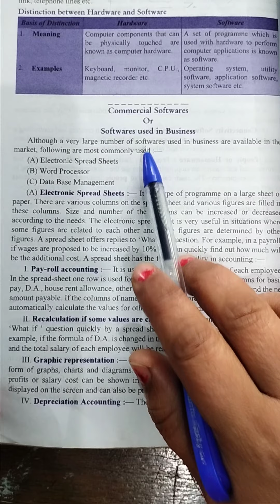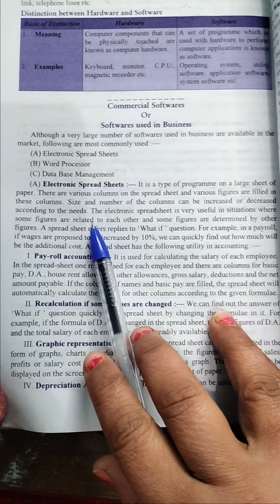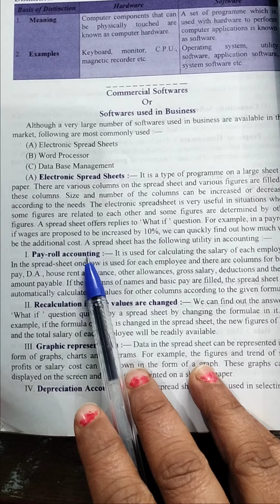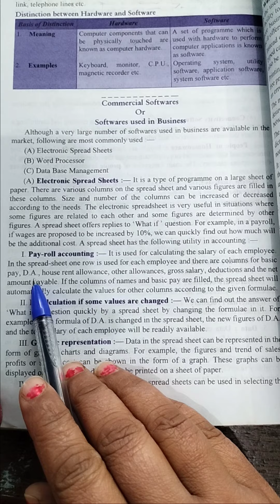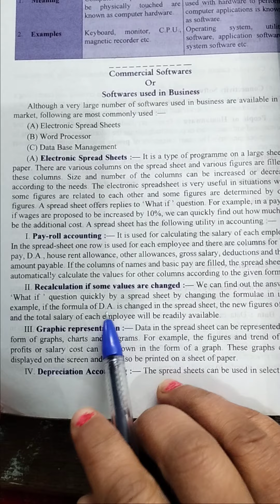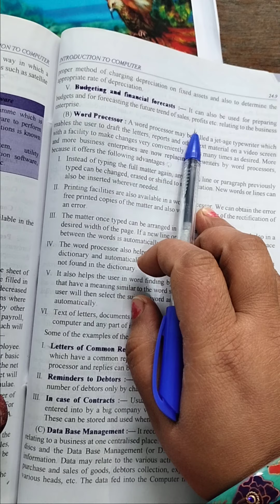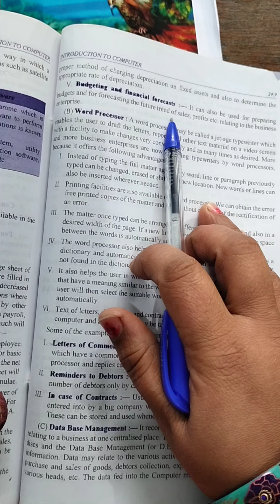class-11th ,Accountancy, ch:-24 Introduction to computer, Software used in business